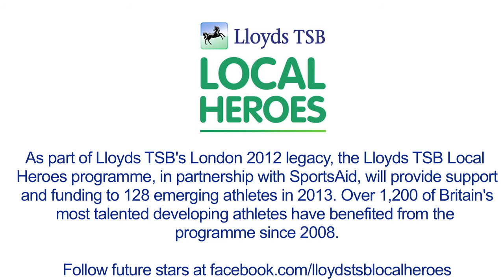London 2012 hero ready for return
Olympic gold medallist rower Kat Copeland reveals she is back in training in a bid to return to competition and start the cycle towards Rio 2016. Copeland won double lightweight sculls gold with Sophie Hosking at London 2012.